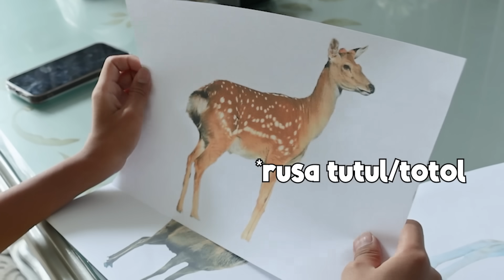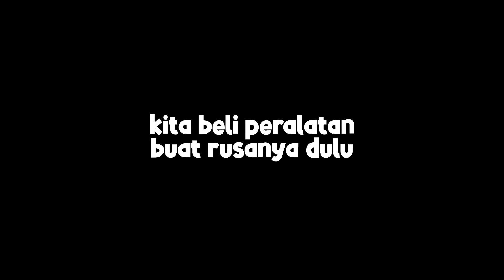DRAMA BELI RUSA IMPIAN BOCIL SEJAK KE KEBUN BINATANG 2 TAHUN LALU! AKU SALAH BELI, DIA MARAH BESAR!!